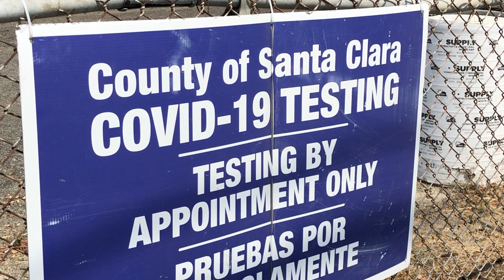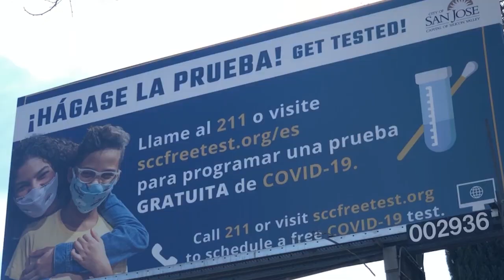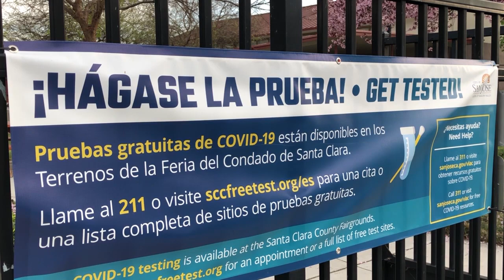Santa Clara County vaccine efforts reaching hardest hit communities